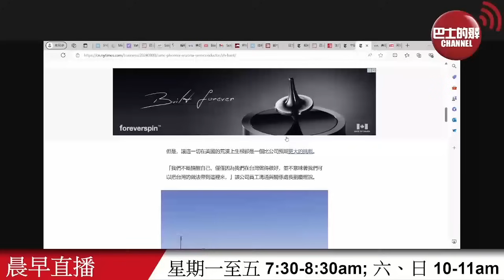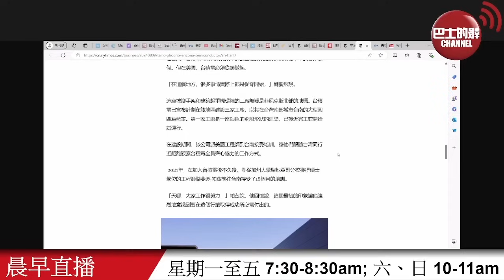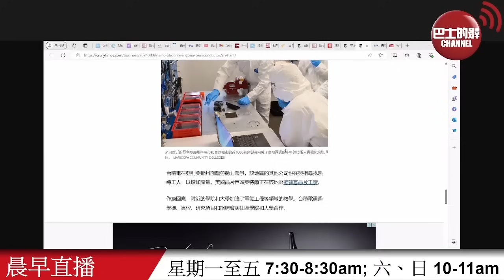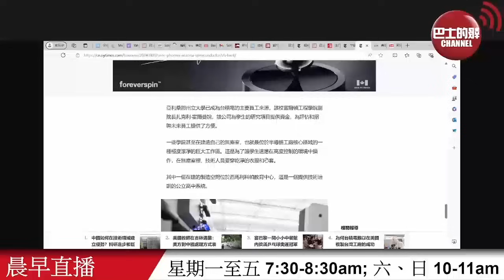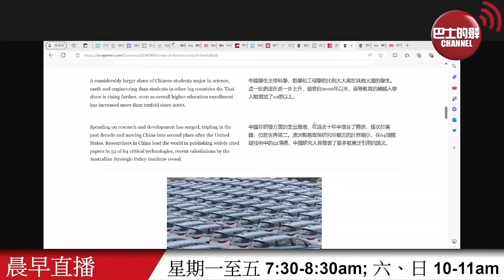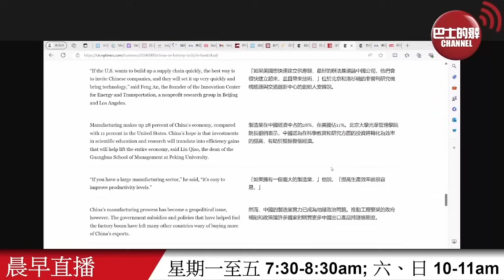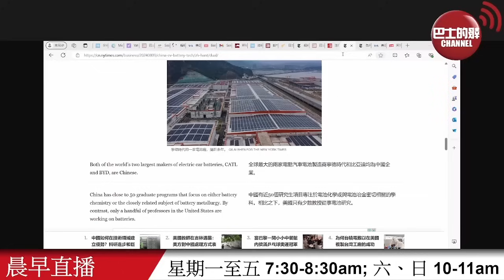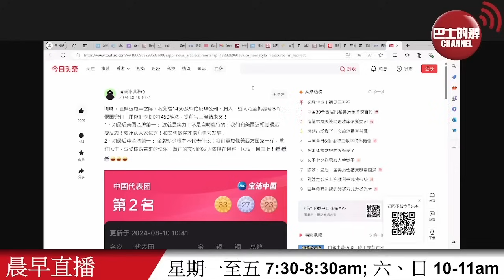【晨早直播】美媒分析指台積電難以在美國複製台灣工廠成功。中國STEM學生人數佔優，推動科研進步。24年8月11日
8月11日【晨早直播】主持:  Thomas、Antony